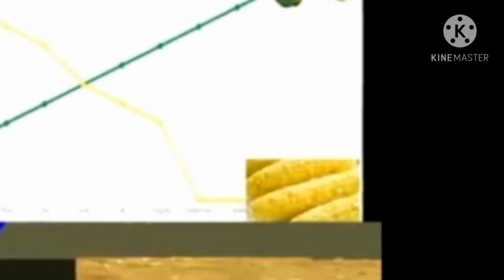(YTP) SMG4: Corn n his diss track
Another YTP Vids boiss 😁😁😁🍝